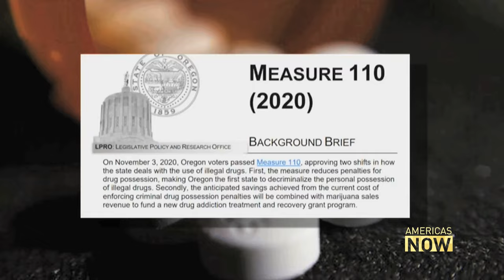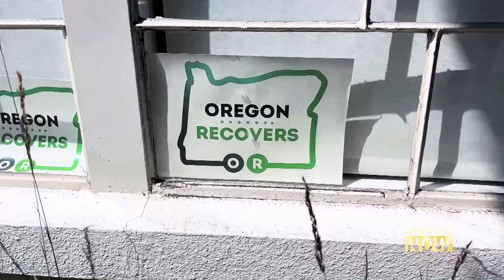Oregon Decriminalizes Recreational Drug Use: An Alternative Approach to the War on Drugs?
In 2020, the US state of Oregon decriminalized recreational drug use. As a result, individuals are now allowed to carry small amounts of drugs like heroin, meth, cocaine, and fentanyl without fear of arrest. This policy was intended to provide an alternative approach to the war on drugs, but many people believe it has had negative consequences. Mike Kirsch has the story.